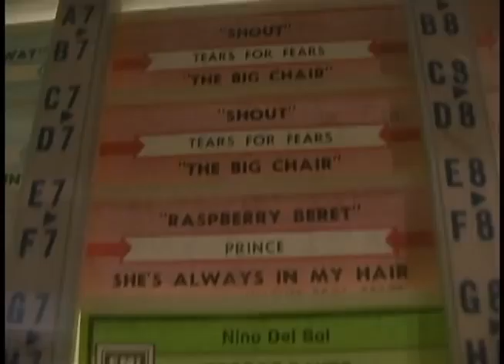kevin emerson bangarang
kevin emersons part in bangarang